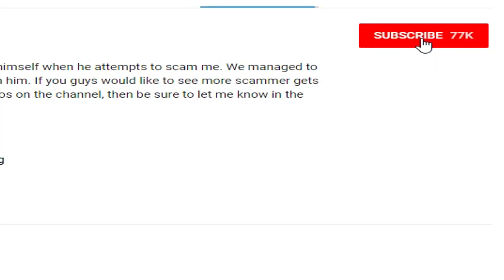I Traded From 1 Malachite ALL THE WAY UP To SEASON 6 Weapons! *MUST SEE* - Fortnite Save The World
In today's video, I will be trading from 1 Malachite All The Way Up To Season 6 Weapons! Enjoy.

-Watch The Whole Video to find EASTERS EGGS (There's more than 1)

-Watch My Next Video To See Who WON!

❎ Xbox Username ➔ o iMiqueel v14

🎮 PS4 Username ➔ MiquelEddieYT

💰  To Enter -
2. Like The Stream
3. Turn On Post Notifications For My Channel.

⚠ Stream Rules

• Self-Promotion
• Bullying/Racism
• Swearing

This video was created and edited by MiquelEddie (Miquel)